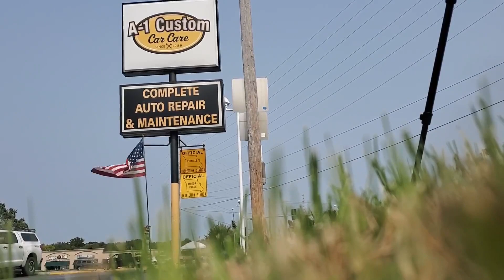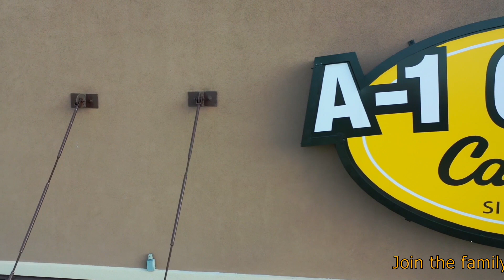Join the Family at A-1 Custom Car Care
Sometimes you have to make a bold move in life to make things better.  If you are a skilled technician or someone who wants to get into the auto repair business, A-1 Custom Car Care would like to talk to you.  A-1 has three locations in the Springfield, Missouri area, the heart of the Ozark Mountains.  A-1 offers a sign-on bonus, a healthy weekly guaranteed salary, company-paid training, excellent benefits and more.  We'd like to hear from you.